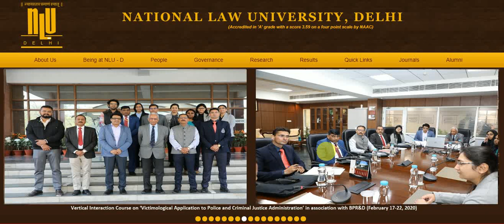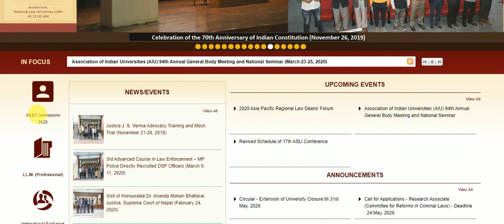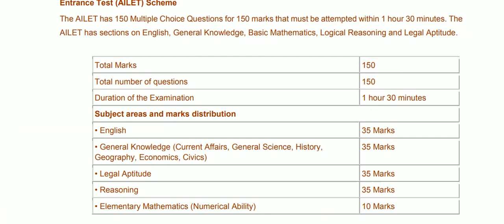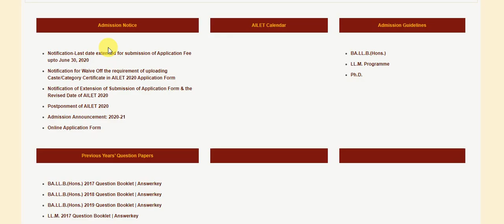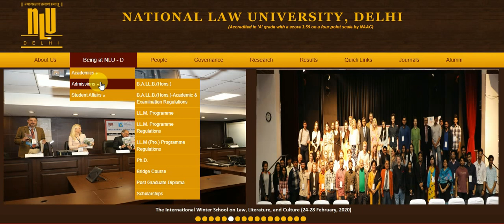AILET-2020!!Admission to National Law University,Delhi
One of the best law school in the country,national law University,Delhi
B.A.LL.B.(HONS.)
ELIGIBILITY
All candidates, other than those applying under the Foreign Nationals category, should appear for the All India
Law Entrance Test (AILET) and selection shall be solely on that basis. The Foreign National and OCI/PIO
Candidates are also required to apply online on the same portal.
 Have passed the Higher Secondary School Examination (10+2) system or an equivalent examination thereto
securing in the aggregate not less than 50% of the total marks. The Eligibility condition for admission of
students under the Foreign Nationals Category shall be 65% marks in the Higher Secondary School
Examination of (10+2) system or an equivalent examination. Candidates appearing/ awaiting results of the
qualifying examination can also apply and appear in the Entrance Test. However, the eligibility by such
candidates shall have to be obtained by the cut-off date which will be notified along with the Notification of
Entrance Test result and in case such candidate is placed in compartment in the year of the admission, would
be treated as ineligible.
 Foreign National Candidates are exempted from taking the admission test. The other regulations regarding
the eligibility for admission will be the same as applicable to the other candidates. The candidates belonging
to OCI/PIO category shall have the option to either apply under the Foreign National Category or under the
category of Indian students. In case the OCI/PIO candidate apply under the category of Indian National, they